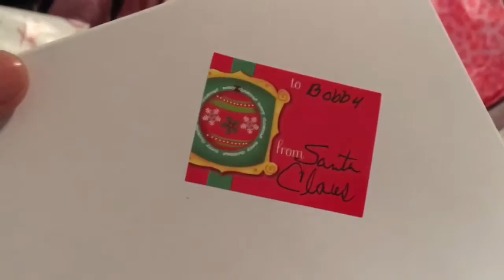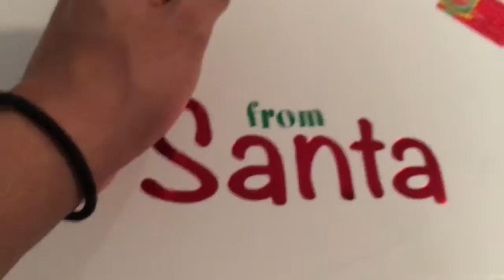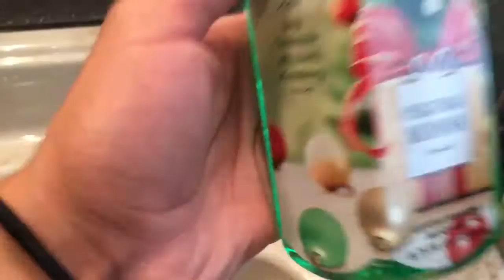HOME FOR THE HOLIDAYS 2016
New Videos Mon - Friday

periscope: RobCarrasco
Pinstress: RobCarrasco
Vine: RobCarrasco